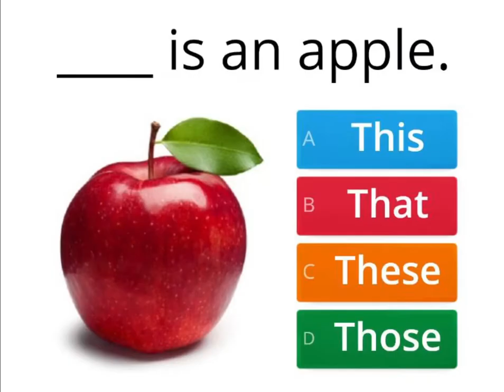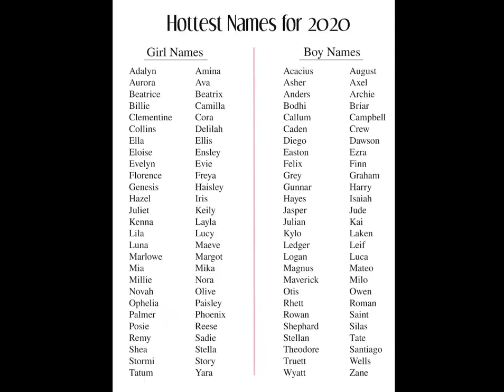Hawkmoth Rap But Every Word Is A Google Image